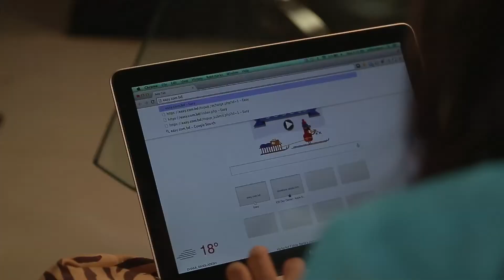Birthday Wish Extended.